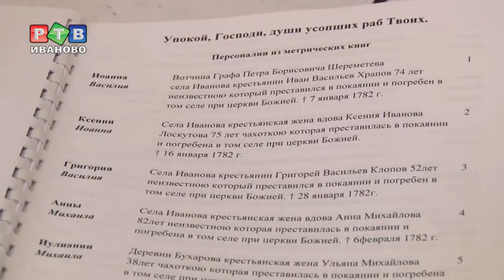Кто похоронен в центре Иванова?